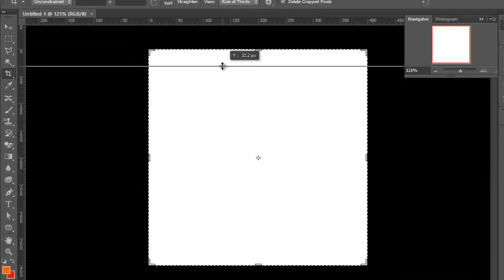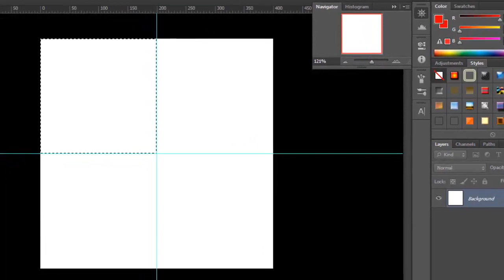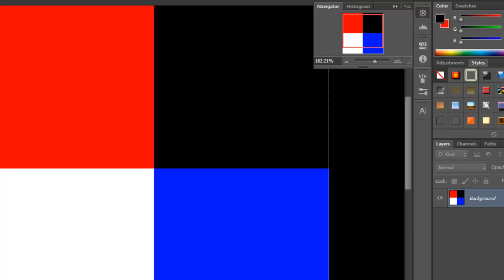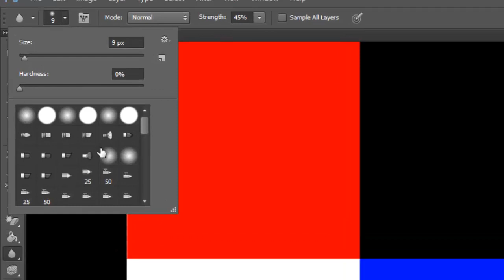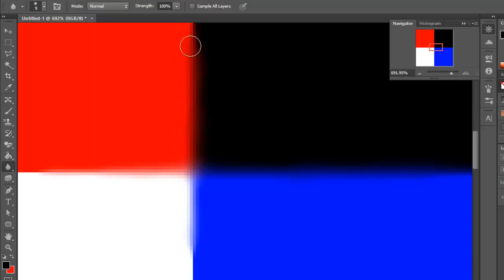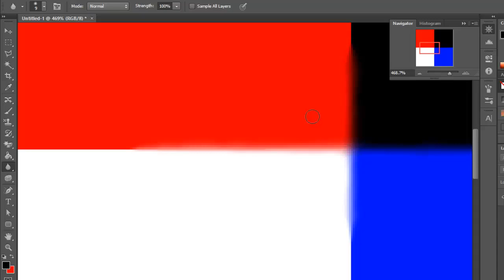Blur Tool in Adobe Photoshop .